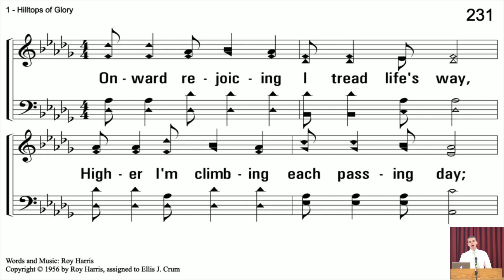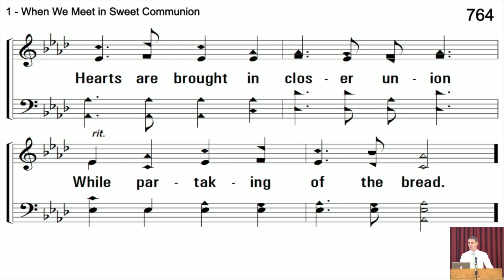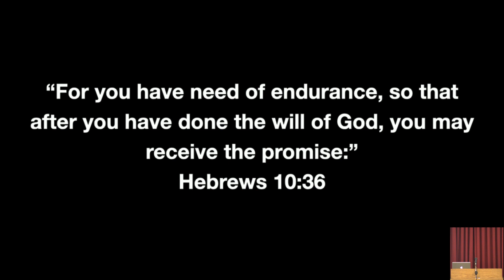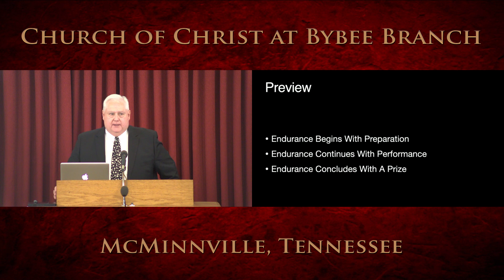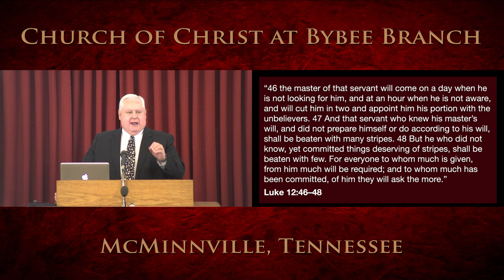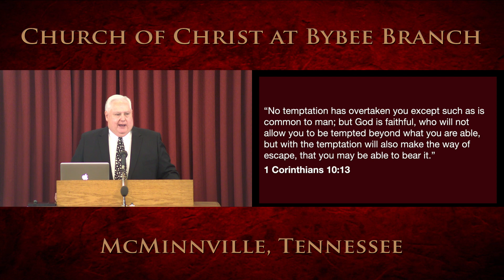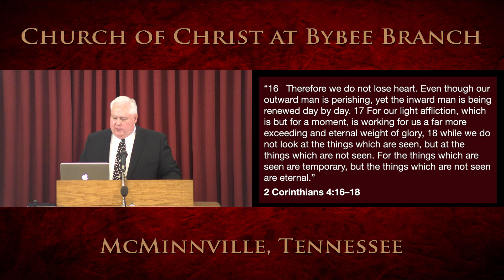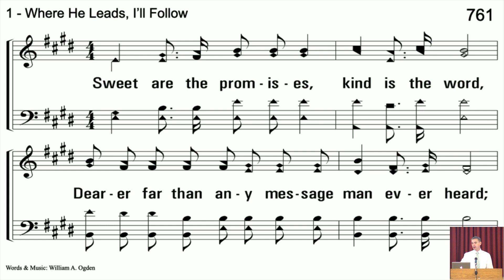Sunday Morning Worship, June 6, 2021